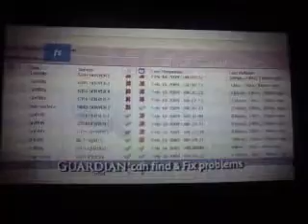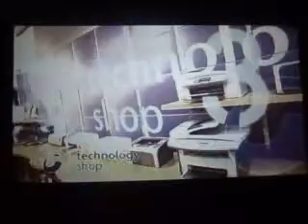Various Commercials from Griffith City Cinemas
An assortment of commercials i was recording while i was waiting for my movie to start at Griffith City Cinemas. Hope you like :)